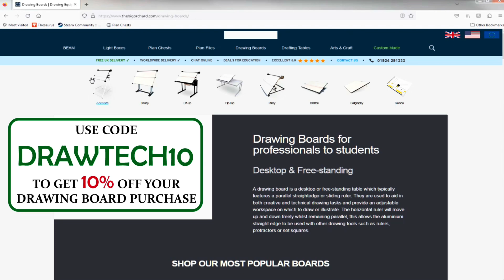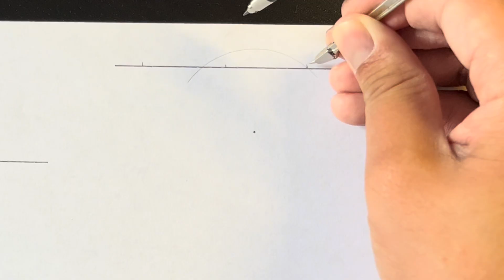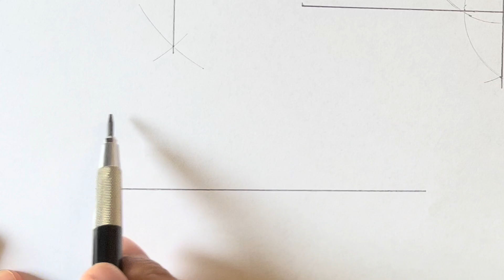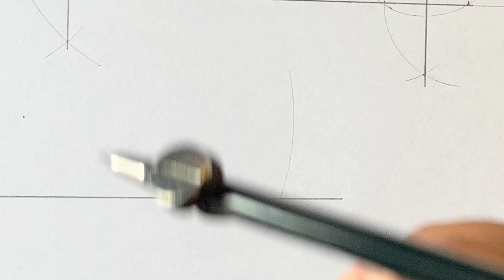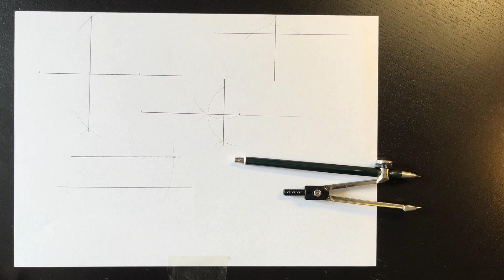Geometrical Drawing Techniques | PART 001 - Technical Drawing for Architecture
📐 Mastering Traditional Draftsmanship: Drawing Perpendicular & Parallel Lines by Hand 📏Technical Drawing for Architecture

In the age of digital design, there's something truly captivating about the artistry of traditional draftsmanship. Join us in this enlightening tutorial as we explore the timeless techniques of drawing perfect perpendicular and parallel lines by hand, without relying on modern aids like set squares.

In this video, we'll unveil four expert methods that will elevate your technical drawing skills to new heights. Whether you're a budding architect, a passionate artist, or simply someone who appreciates the beauty of precision, these techniques are a must-learn.